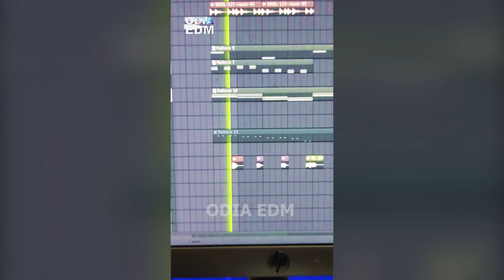Macha Song VS Kacha Badam | Odia New Viral Song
Macha Song Odia Trending New Released Latest Song
Odia Dj Remix Dialogue